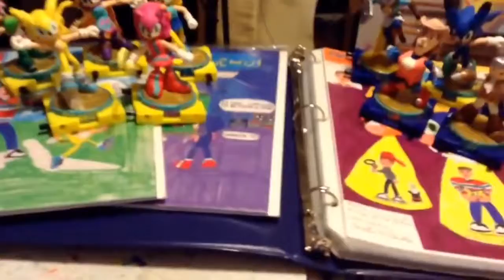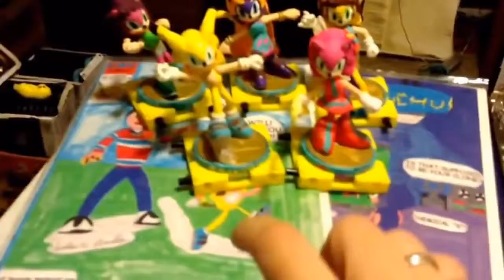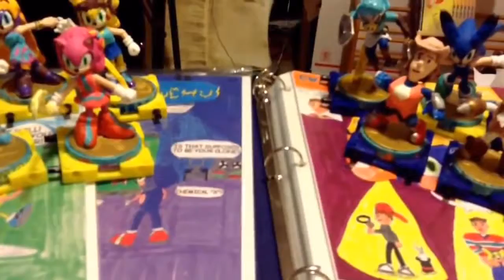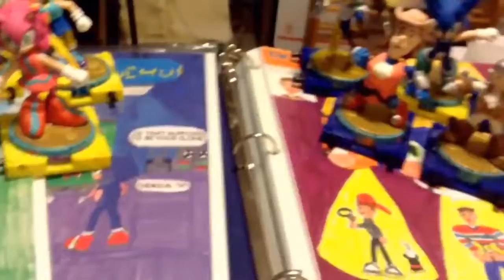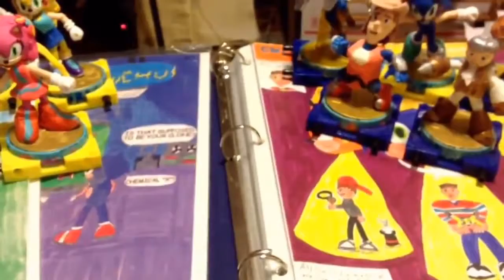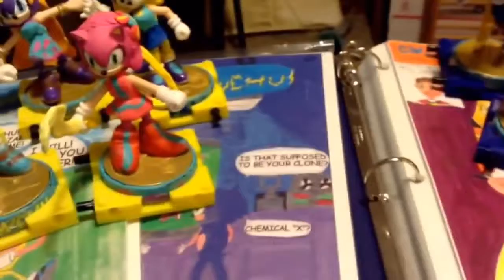2015 11 25 Blake Sonichu Friday Update